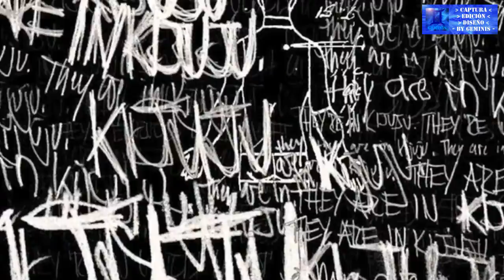Resident Evil 5 - Bridge Viral Video Trailer [720p HD]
Saludos by GEMINIS.